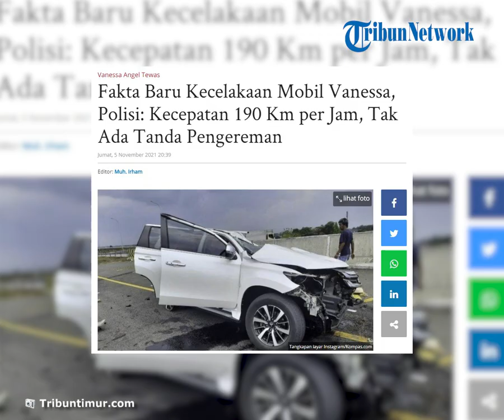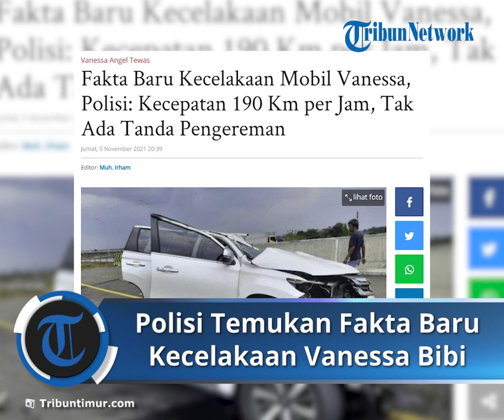Fakta Baru Kecelakaan Mobil Vanessa, Polisi Kecepatan 190 Km per Jam, Tak Ada Tanda Pengereman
TRIBUN-VIDEO.COM - Direktur Lalulintas Polda Jawa Timur, Komisaris Besar Polisi Latif Usman mengatakan, pihaknya tengah menganalisis hasil temuan olah tempat kejadian perkara (TKP) kecelakaan mobil Vanessa Angel dan Febri Andriansyah, Kamis (4/11/2021) kemarin.

Berdasarkan temuan di TKP, Usman berujar, polisi tidak menemukan bekas pengereman dari mobil Mitsubishi Pajero Sport bernomor polisi B 1264 BJU yang tumpangi Vanessa.

"Kalau hasil dari olah TKP sementara, kendaraan itu kecepatannya di atas 100 Km/jam jika dilihat dari kerusakan (mobil). (Kemudian) tidak ada bekas pengereman," ujar Usman saat dihubungi Kompas.com melalui sambungan telepon, Jumat 5 November 2021.

Untuk kecepatan pasti, Usman belum bisa mengungkapkan.

Dia berjanji bakal menyampaikan hasil olah TKP sesegera mungkin.

Hingga saat ini, kepolisian tengah mengumpulkan bukti petunjuk dari kecelakaan tunggal tersebut.

"Kami kumpulkan dulu, mulai dari keterangan, termasuk CCTV, sebagai petunjuk untuk mengarahkan arah penyidikannya," ucap Usman.

Sebelum Kecelakaan mengenai viralnya video yang diduga sopir bermain gawai saat berkendara dengan kecepatan 190 Km/jam, Usman memastikan pihaknya bakal mendalami.

"Iya, kami mengumpulkan dulu semuanya sebagai petunjuk. Jadi, kami belum mendalami. Tapi yang penting kami kumpulkan semua bukti-bukti itu," kata Usman.

Artikel ini telah tayang di Tribun-Timur.com dengan judul Fakta Baru Kecelakaan Mobil Vanessa, Polisi: Kecepatan 190 Km per Jam, Tak Ada Tanda Pengereman,